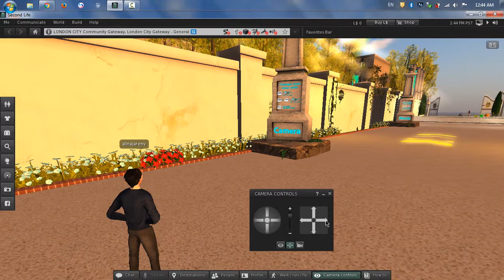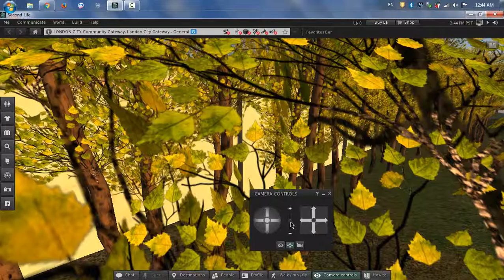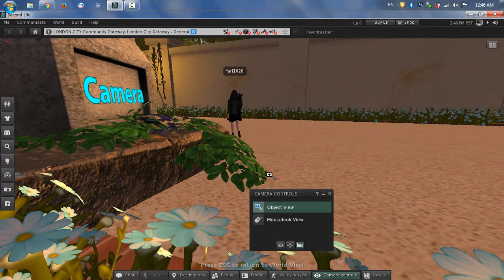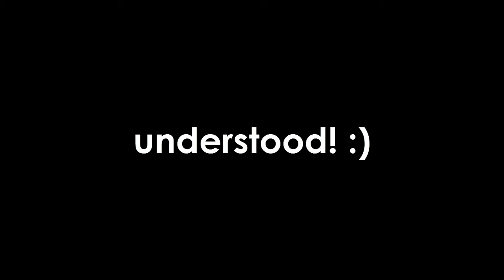Lecture Num: 05 Camera Controls in Second Life